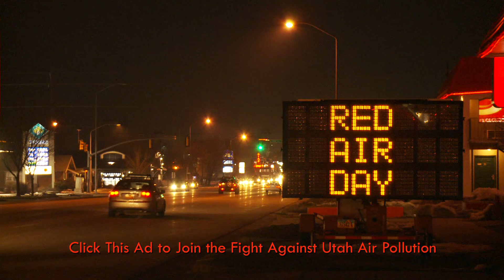UPHE Pre Post Roll Web Mercial 2c